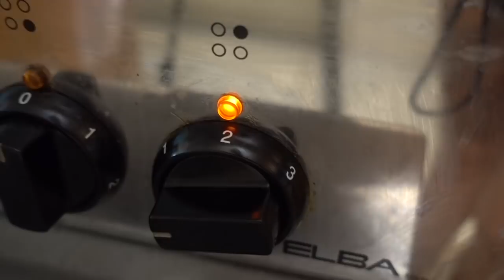Crisha Uy | NO Bake Rice CRISPY TREATS RECIPE | cookinday 26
Here is a simple no bake dessert you want to try. It is perfect for birthday parties. I assure you kids will love it as well as adults!